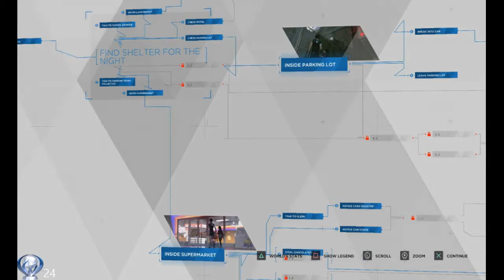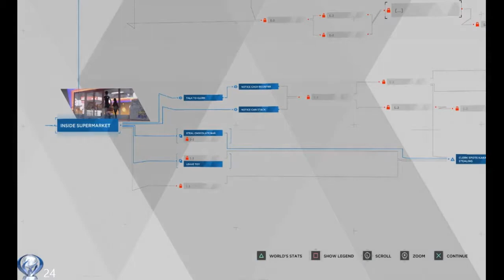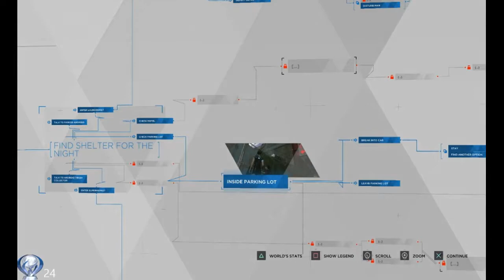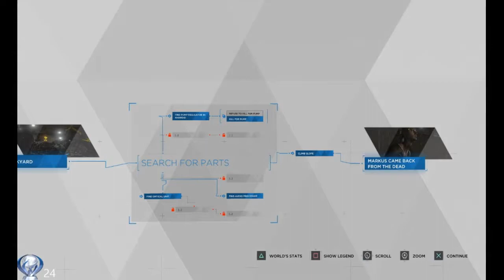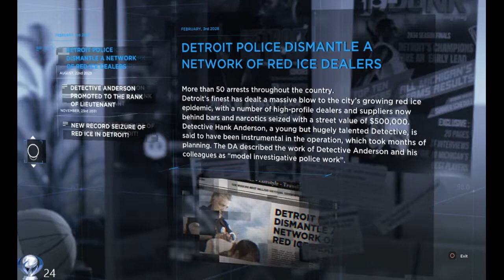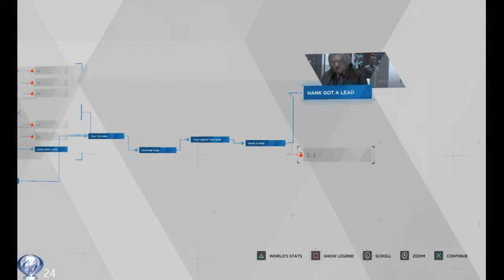Detroit Become Human Walkthrough Gameplay Full Game!! Part 3!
Detroit Become Human FULL WALKTHROUGH AND FULL GAME, All chapters!! part 3 of the series of Detroit Become Human with commentary!